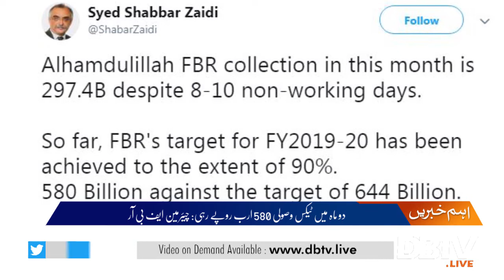FBR collects Rs580 billions in two months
FBR collects Rs580bn in two months